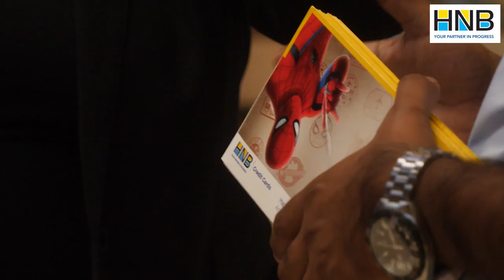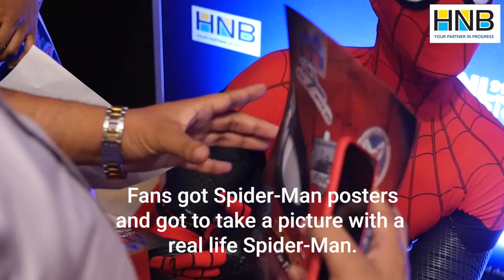Spiderman after movie